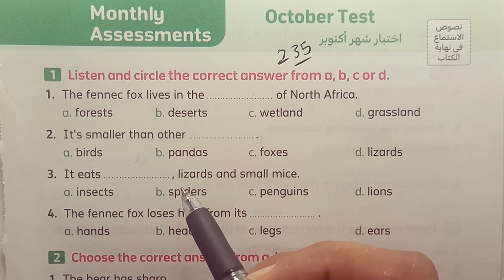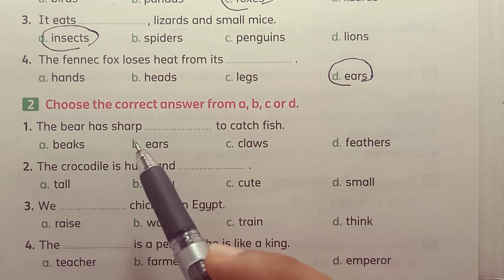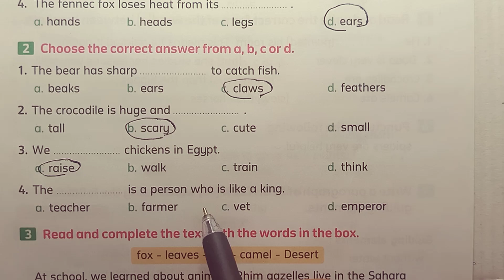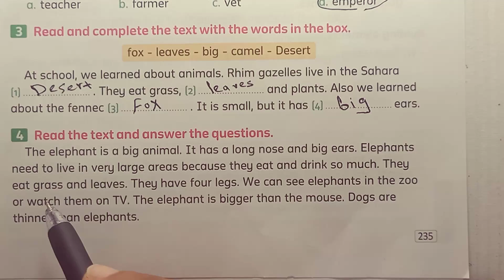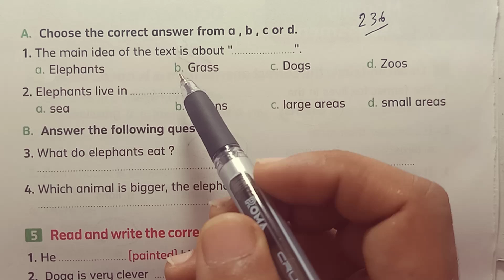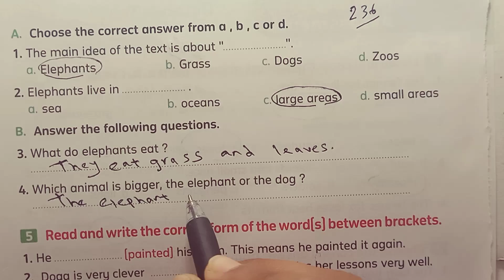لغة إنجليزية الصف الرابع الابتدائي حل امتحان شهر أكتوبر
فى هذا الفيديو سنساعدكم على فهم شرح وحل كتاب المعاصر لغة إنجليزية الترم الاول 2025
رابط صفحة القناة على الفيس
حل كتاب المعاصر لغة إنجليزية الترم الاول 2025
حل كتاب المعاصر الصف الرابع الابتدائي انجليزي
شرح كتاب المعاصر لغة إنجليزية الترم الاول 2025

- Solutions for Modern English Workbook
- Modern English Workbook Answer Key
- Modern English Language Practice Book Answers
- Answer Key for Modern English Exercises
- Modern English Grammar Workbook Solutions
- Modern English Vocabulary Workbook Answers
- Modern English Reading Workbook Answer Key
- Modern English Writing Workbook Solutions
Here are some keywords related to learning English:

1. Vocabulary
2. Grammar
3. Speaking
4. Listening
5. Reading
6. Writing
7. Pronunciation
8. Fluency
9. Comprehension
10. Conversation
11. Accent
12. Idioms
13. Phrasal verbs
14. Tenses
15. TOEFL
16. IELTS
17. ESL
18. EFL
19. Language exchange
20. Language proficiency.
فى هذا الفيديو سنساعدكم على فهم منهج الصف الرابع الابتدائي كونكت 4 الترم الثاني 2024 اسهل و اروع اسلوب شرح تفصيلي وحل تدريبات كتاب المعاصر
قائمة تشغيل شرح المعاصر وحل التدريبات
    • شرح وحل المعاصر كونكت ...

Certainly! To enhance your English writing, focus on incorporating keywords such as:

1. *Fluent Transitions:* Use words like "moreover," "however," and "nevertheless" to connect ideas smoothly.

2. *Vivid Vocabulary:* Utilize descriptive words to paint a clear picture, e.g., "captivating," "intriguing," or "scintillating."

3. *Precise Phrasing:* Be concise and use specific language to convey your message effectively.

4. *Varied Sentence Structure:* Mix short and long sentences for a dynamic and engaging writing style.

5. *Formal Tone:* Depending on the context, maintain a professional and formal tone using words like "thus," "therefore," or "furthermore."

6. *Accurate Punctuation:* Master the use of commas, semicolons, and colons for clarity and coherence.

7. *Cohesive Connectors:* Employ words like "consequently," "in addition," or "similarly" to link different parts of your writing.

8. *Persuasive Language:* If applicable, incorporate persuasive words and phrases to strengthen your arguments.

9. *Contextual Phrases:* Use context-appropriate expressions and idioms to add flair and authenticity to your writing.

10. *Proofreading Terms:* Familiarize yourself with proofreading terms like "revise," "edit," and "proofread" for effective self-review.

1. Vocabulary
2. Grammar
3. Speaking
4. Listening
5. Reading
6. Writing
7. Pronunciation
8. Fluency
9. Comprehension
10. Conversation
11. Accent
12. Idioms
13. Phrasal verbs
14. Tenses
15. TOEFL
16. IELTS
17. ESL
18. EFL
19. Language exchange
20. Language proficiency.